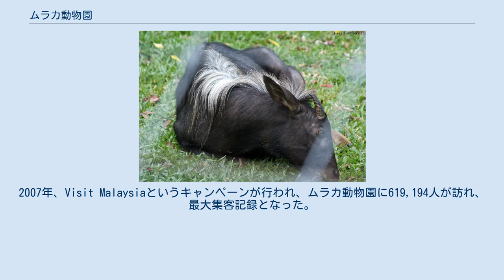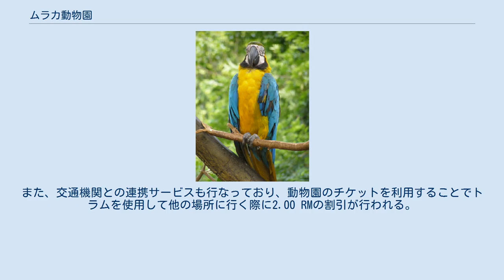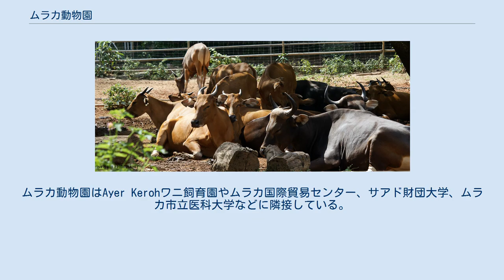ムラカ動物園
ムラカ動物園 (ムラカどうぶつえん、マレー語: Zoo Melaka) はマレーシアのムラカにある動物園である。
 動物園の総面積は22haであり、合計215種1200頭以上の動物が飼育されている。
ムラカ動物園はマレーシア国立動物園 (Zoo Negara) に次いで国内で二番目に大きい動物園である。
2007年、Visit Malaysiaというキャンペーンが行われ、ムラカ動物園に619,194人が訪れ、最大集客記録となった。
 1963年にマレーシア国立動物園と同時期に開園したが、1979年にマレーシア野生動物・国立公園庁が管理を行うようになるまで公立の動物園ではなかった。
公立化が行われたことで動物園の機能が強化され、公立のサービスは年々改善されている。
ムラカ動物園は1987年に当時の首相であったマハティール・ビン・モハマドにより公立化が行われるまで野生動物の救助拠点となっていた。
公立の動物園となって長い月日が立つものの、当初の役割であった救助拠点や動物の聖域としての役割は現在も変わらず果たしている。
動物園では多くの鳥、 両生類、爬虫類、哺乳類、昆虫などを飼育しており、ウル・クランにある国立動物園についで国内で2番目に大きい動物園となっている。
 ムラカ動物園はレッドリスト指定動物であるスマトラサイの展示を行ったマレーシア初の動物園である。
ムラカ動物園では海外の動物も飼育しており、現在動物園ではシロサイ、アジアゾウ、レッサーパンダ、ガウル、カモシカ、リスザル、インドニシキヘビ、オオカミ、モウコノウマ、ミドリニシキヘビ、キリン、ルリコンゴウインコ、 インドシナトラ、マレートラなどを見ることができる。
 現在ではムラカ動物園はムラカ観光の目玉の一つであり、公式の観光サイトにおいても紹介されている。
現在、ムラカ動物園には毎年400,000人、1日平均1,093人の人々が観光に訪れる。
しかし、2007年にはキャンペーンが行われた結果、年間619,194人、1日平均1,619人とおよそ1.5倍の人々が観光に訪れた。
これは開園以来最多記録であり、3,990,000RM (886,666アメリカ合衆国ドル) 、1日平均130,000RMの収益を挙げた。
標識を付けた外国の植物や国内の希少な植物を植え多雨林のような環境の再現も行なっており、気温が高い日が続く中動物にとって健康的で涼しく快適な環境の維持も行なっている。
また、交通機関との連携サービスも行なっており、動物園のチケットを利用することでトラムを使用して他の場所に行く際に2.00 RMの割引が行われる。
また、動物園にはミニサファリの物見櫓付近にA&Wや カフェテリアなどの飲食施設がある。
 ムラカ動物園は絶滅危惧種の個体数増加を促進するため繁殖に関していくつかのプログラムを実行している。
 マレートラ (Panthera Tigris Malayenis) がトラの亜種として発見されて以降、動物園は40頭のトラの子供を育て上げアメリカ合衆国など世界の様々な地域に提供している。
Mek Degongとその番であるAwang Relakは2004年にサンディエゴ動物園に寄贈された。
この他、国内外の動物園に提供される場所が決定されるまで一時的に留め置かれる動物の聖域として使用されている。
 動物園のアトラクションとしては以下のようなものがある。
 ムラカ動物園はムラカ州の入口にあるLebuh Ayer Kerohの傍のAyer Kerohという街にある。
ムラカからは約13kmの地点である。
ムラカ動物園はAyer Kerohワニ飼育園やムラカ国際貿易センター、サアド財団大学、ムラカ市立医科大学などに隣接している。
高速道路にはミナンカバウデザインの目立つ案内板がある。